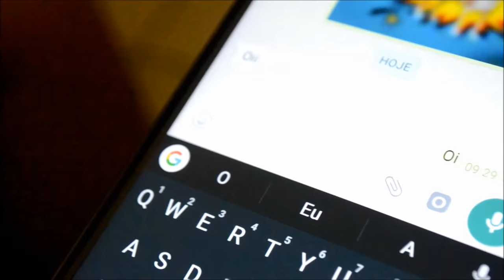FRANCISCO FREITAS | CUNHADO GUSTAVO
Francisco Freitas - Cristo Rei  Sâo José do Rio Preto

 EU CUNHADO GUSTAVO

Meu nome é Francisco Rodrigo. Eu faço um Vlog diário da minha vida! Gosto de viajar pelo mundo com os amigos, se divertir e inspirar os outros !!
siga o que eu estou fazendo!
Snap chat: Franciscoroony

Minha engrenagem
Bolsa Lowepro Pro Runner 450 AW
Caixa de internet global